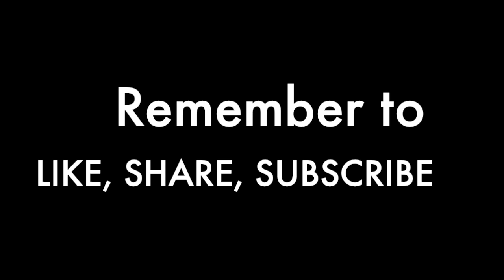Shifting the Narrative: A Strengths-Based Focus on LGBTQ+ and BIPOC Mental Health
Kriti Jain is a student, queer woman of color, and activist who is shifting the minority mental health narrative from one of lack to wholeness. She discusses her work celebrating and harnessing the strengths of those in marginalized communities; applying a spiritual lens to wellness; and how to be a supportive ally.

For more information on Kriti Jain, her work, and for details on upcoming talks and workshops, follow her on LinkedIn